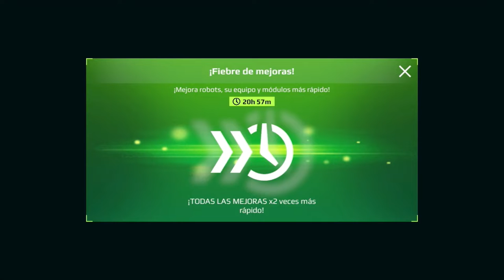warrobots update 8.3 - Event: Earth Reclamation Day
The Spacetech Heist Event is over, now the Earth Reclamation Day is on line.

New titan: Indra
New titan weapons: Vajra, Maha-Vajra
New titan module: Damage Controller
New pilots: Victoria B. (Seraph), Dr. Otto (Plasma weapon)
New drone: Patron
New turret: Anti-jamming Support
Special editions: Eldritch Blight, Cryptic Hazard, Unknown Decay, Unknown Seraph
Paintjob: Earth Seraph